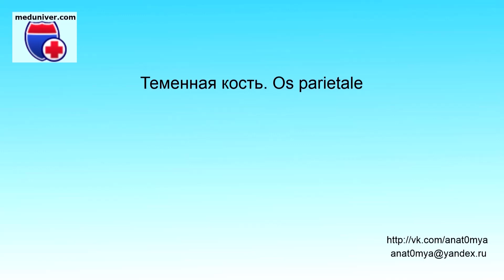Anatomy of the parietal bone - meduniver.com